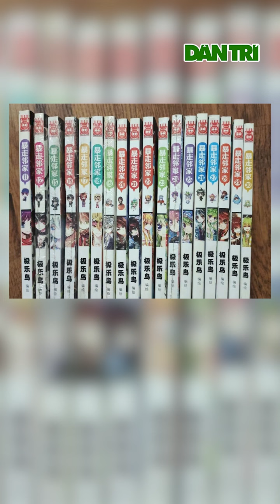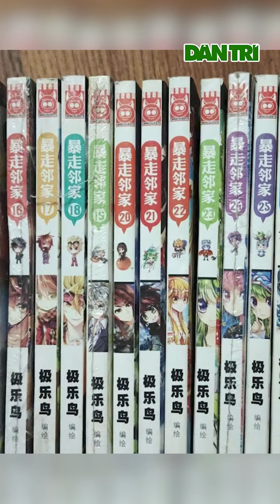Xưởng truyện tranh nổi tiếng bị tố đối xử với họa sĩ như "nô lệ"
Một xưởng sản xuất truyện tranh tại Trung Quốc bị nhiều họa sĩ tố đã ép họ làm việc quá sức, sếp thường xuyên lăng mạ nhân viên.
Chào mừng các bạn đến với kênh Youtube chính thức của Báo Dân Trí.